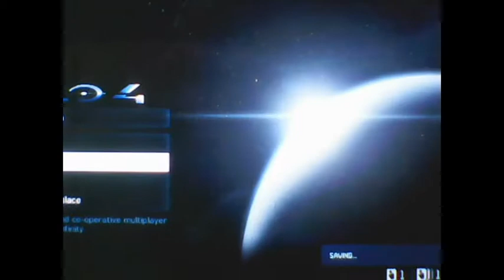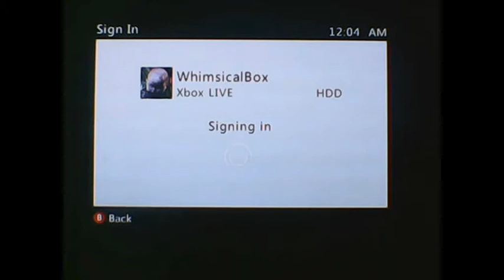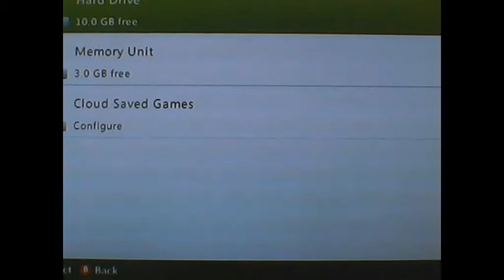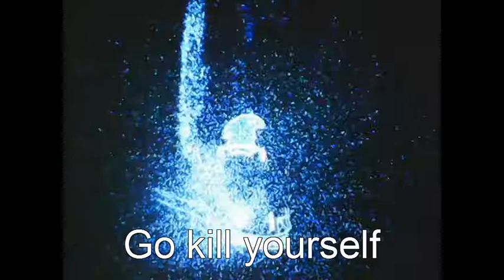Halo 4 Episode 6 of Swat